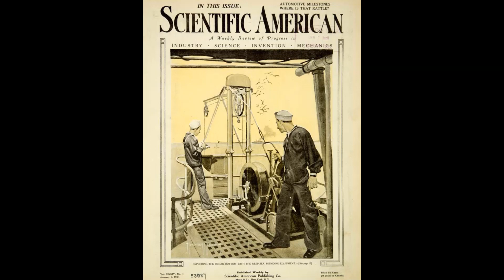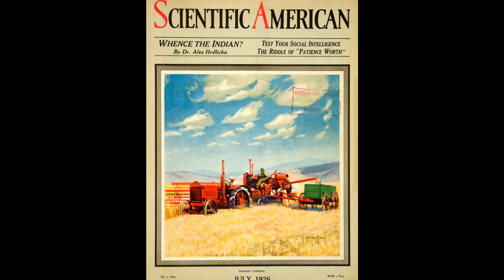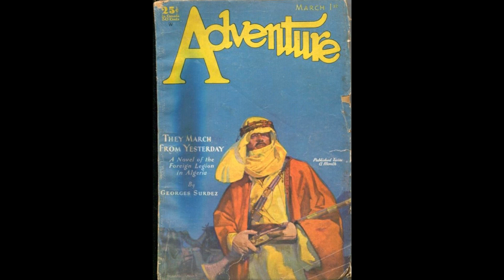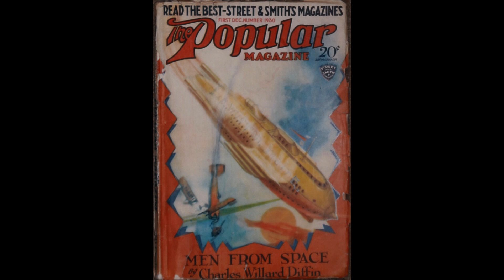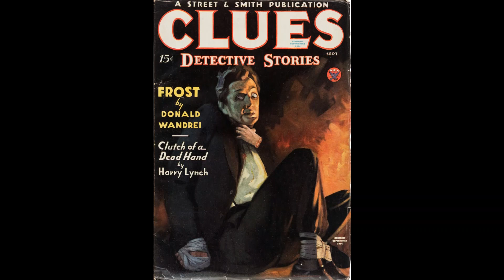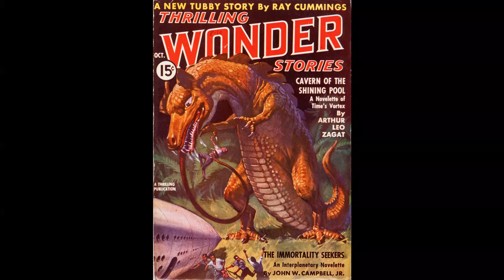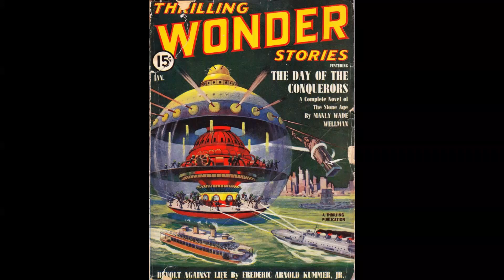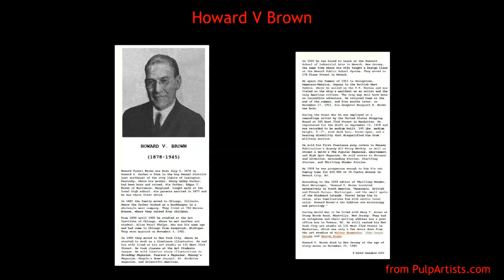Pulp Art - Howard V Brown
A selection of pulp covers and paintings by Howard V Brown from 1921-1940.